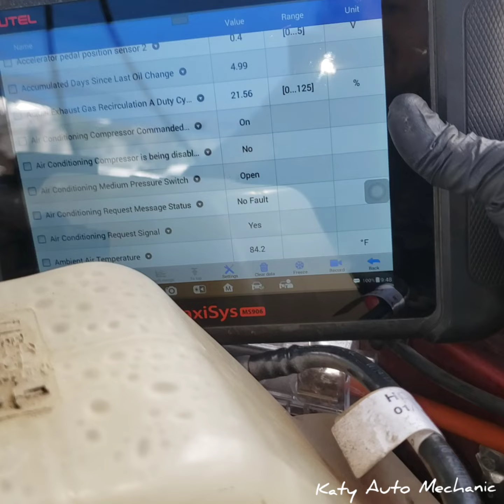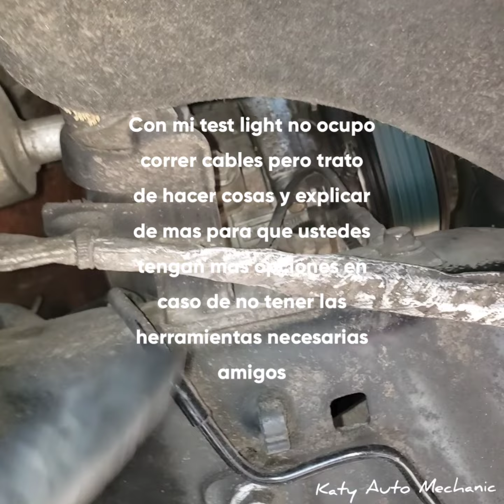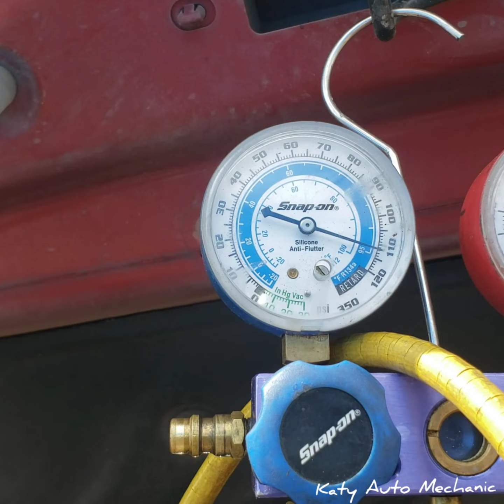2018 Ford F350 6.7 A/C Electric Short Diagnostic - Diagnostico Sistema Aire Acondicionado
Herramientas

Siganme en facebook amigos !!